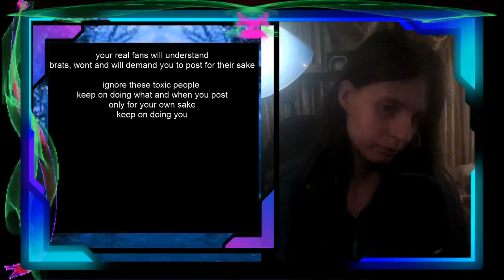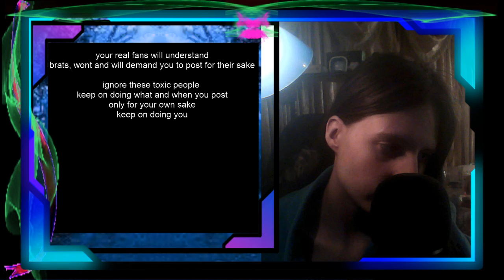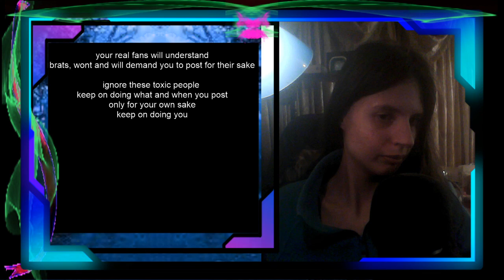Project Ascension/ ascension wow/ light language / Angel Messages EP 7